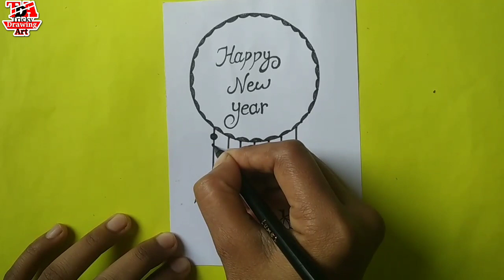happy new year drawing ||new year sketch ||new year greeting card 🃏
- New Year's Eve drawing
- New Year celebration art
- Drawing ideas for New Year
- Happy New Year illustration
- New Year's artwork tutorial
- New Year's themed drawing
- Step-by-step New Year drawing
- DIY New Year's drawings
- Creative New Year's sketches
- Art for the New Year
- Drawing inspiration for the New Years